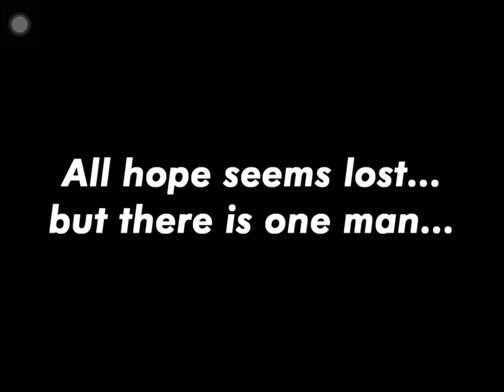Avengers the last oder Trailer #1